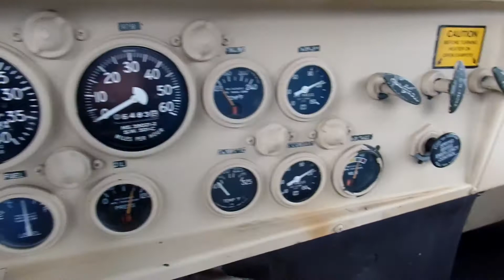1984 M923 Cargo Truck C&C Equipment